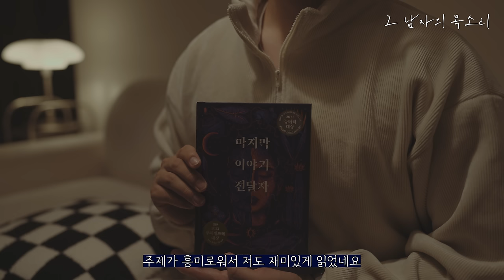잠잘 때 듣는 동화 이야기 [마지막 이야기 전달자] 중간광고 없이 60분 재생ㅣ책 읽어주는 남자ㅣ오디오북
이 콘텐츠는 출판사로부터 도서 1권 만을 기고 받아 제작되었습니다.

📚도서 정보

📝타임라인(목차)

01:23 Episode 1
13:43 Episode 2
31:00 Episode 3
44:32 Episode 4